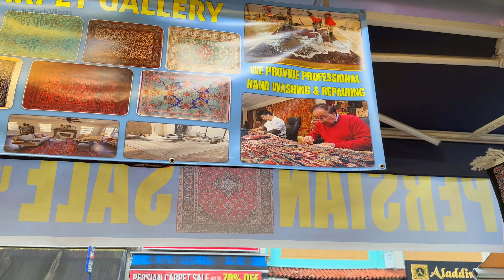Singapore City Tour at Arab Street, Sultan Mosque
Kampong Glam

Arab Street, as the name suggests, belongs to the Arab community of Singapore. Existing since 1819, Arab Street is known as the center of the Muslim community of Singapore

Sultan Mosque

Sultan Mosque holds great significance for the Muslim community and It is considered the national mosque of Singapore. It was designated a national monument in 1975.